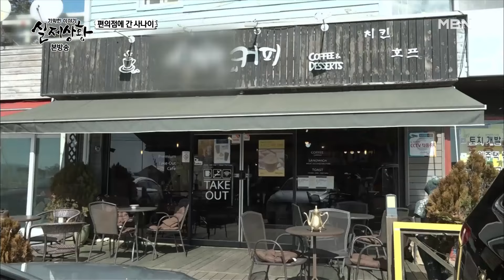[실제상황][381-3] 알바만 하던 남자가 돈방석에? 충격적인 사업의 정체는!?